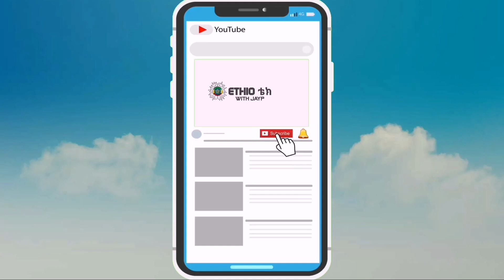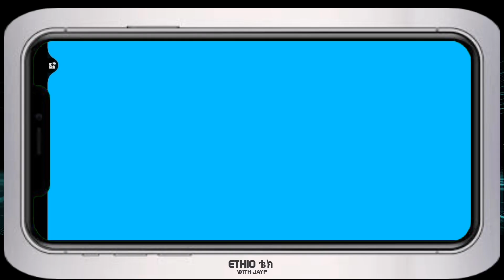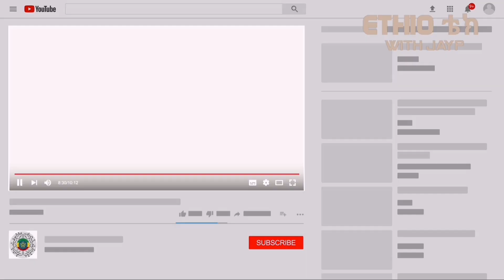ETHIO ቴክ with JayP | Review Habesha Kids - PARENTS MUST WATCH !!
ETHIO ቴክ with JayP - Review - 🇪🇹 Habesha Kids App for iOS and Android Download the early access here 👇